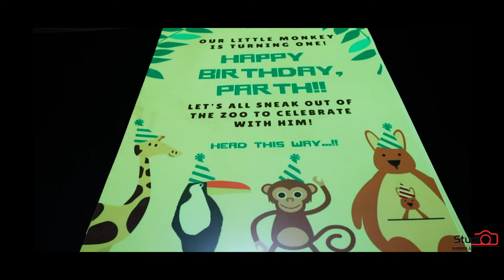Best birthday cinematic 2019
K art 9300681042